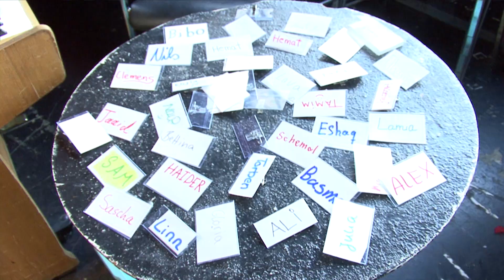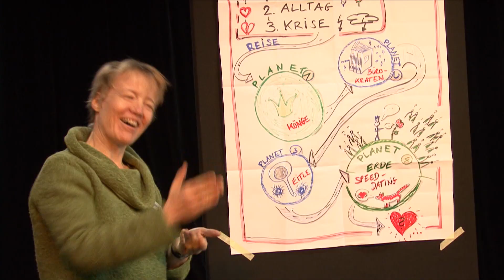Deutsch lernen auf der Theaterbühne des TfN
„Nour, ist hier noch frei?“, HAWK-Dozentin Annli von Alvensleben fragt das braunhaarige Mädchen aus Syrien. „Nein, frag doch Jaaid“, antwortet Nour und zeigt auf den Jungen an ihrer linken Seite. Sie steht in einem Kreis mit 15 geflüchteten Jugendlichen und 15 HAWK-Studierenden der Fakultät Soziale Arbeit und Gesundheit im Probenraum des Theaters für Niedersachsen (TfN). Der Aufwärmkreis ist Teil des Theaterprojektes der Hochschule und des TfN und soll vor allem das Kennenlernen untereinander vereinfachen.  Jeden Mittwoch gehen die Schülerinnen und Schüler der Sprachlernklasse des Scharnhorstgymnasiums nicht in die Schule, sondern ins Theater. Ihr Ziel, das Aufführen eines Theaterstückes vor Publikum.

Die Aufführung

Das Stück wird am Freitag, 3. Februar 2017, um 12 Uhr sowie um 14 Uhr auf der Probebühne 2 aufgeführt. Einlass ist über die Pforte  (neben dem Service-Center) des TfN. Der Eintritt ist frei.